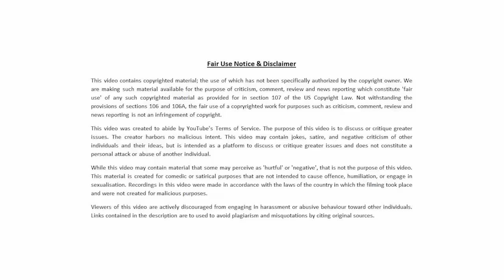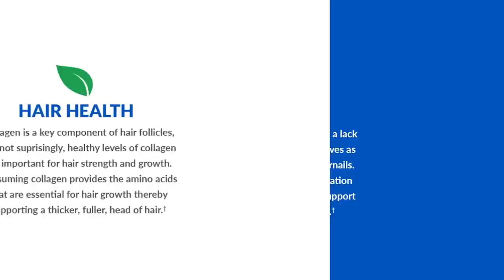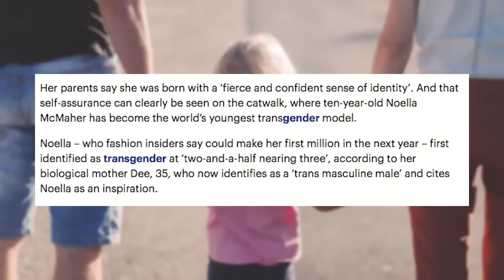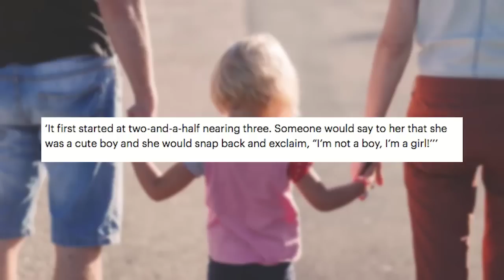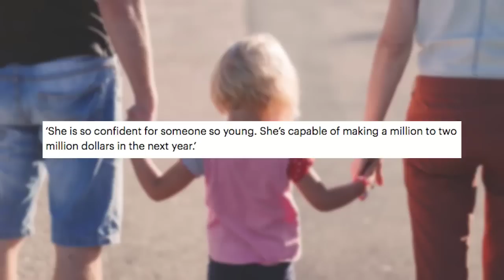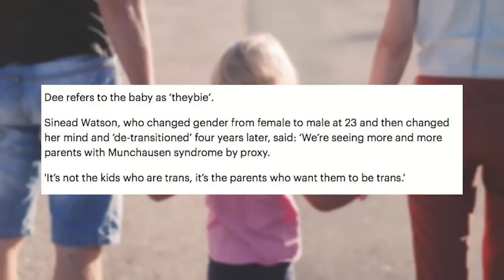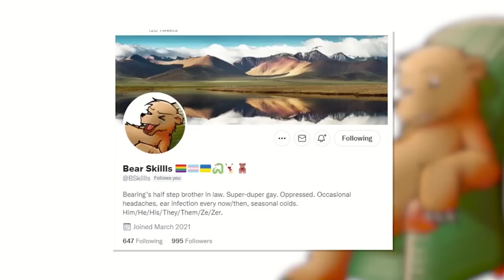World's youngest trans model set to earn $MILLIONS this year (audio fixed)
World's youngest trans model set to earn $MILLIONS this year (audio fixed). Regards, 🐻